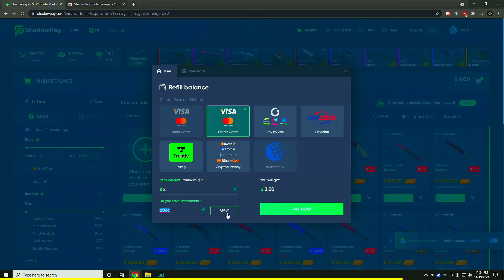destroying my enemies